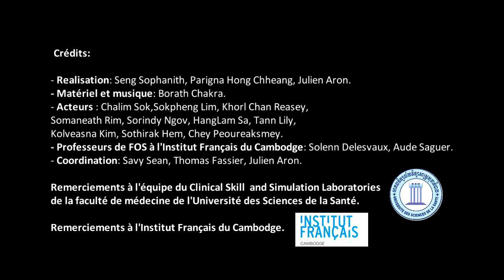3.2 L'interrogatoire sur le mode de vie: Feedback